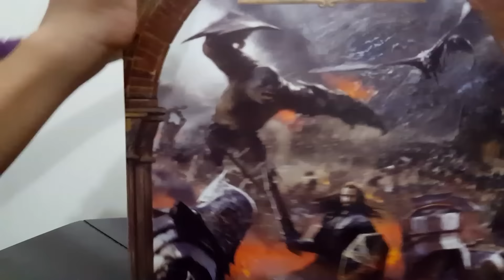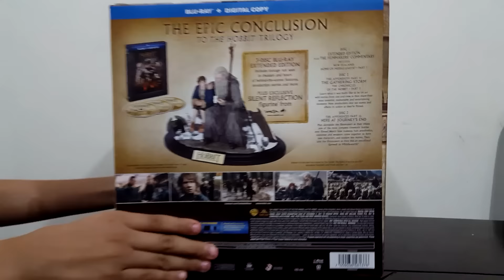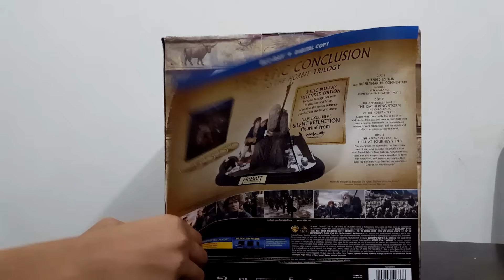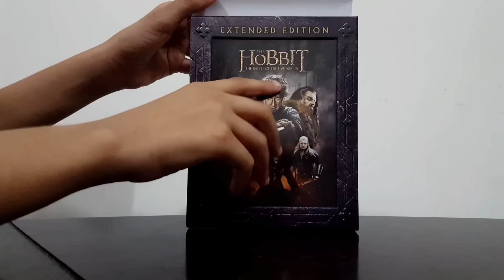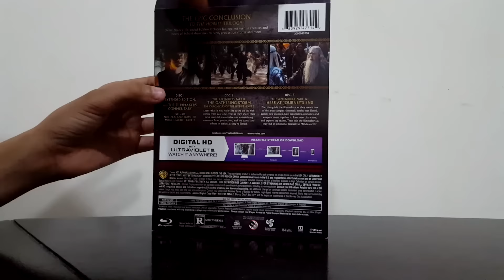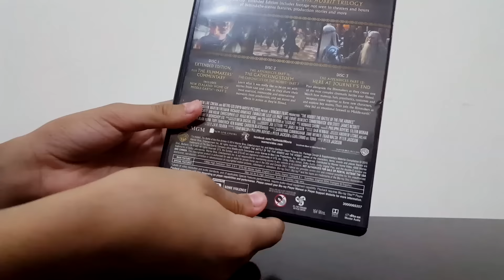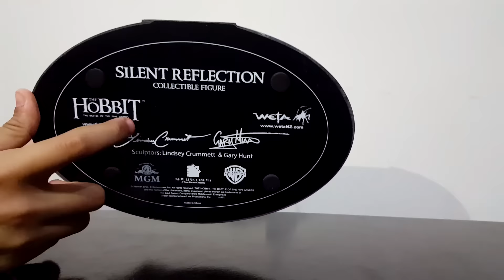THE HOBBIT | The Battle Of The Five Armies | Silent Reflection | Figure | Extended | Unboxing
This video does not attempt to influence any kind of law only uses the following scenes to make this more dynamic and entertaining video for public logos,soundtrack and scenes here. They are shown propiety of Warner Bros Entertainment ,  Metro-Goldwyn-Mayer Studios and New Line Film Productions Inc their respective movie:

Pregunten por Armando, y tendrán la mejor atención J